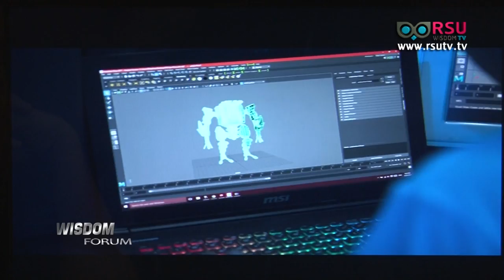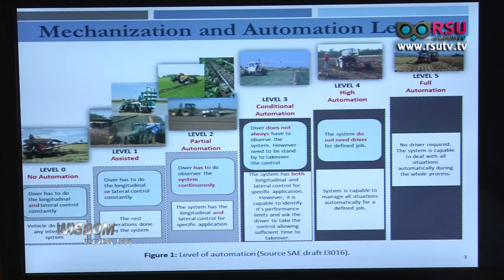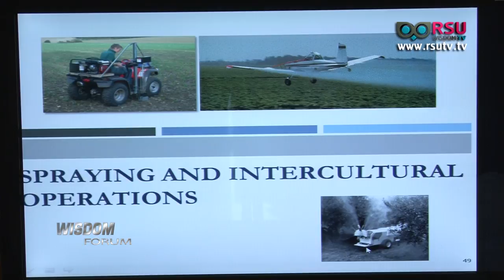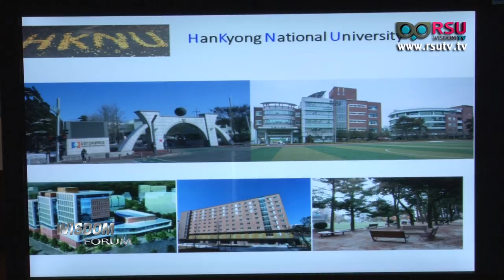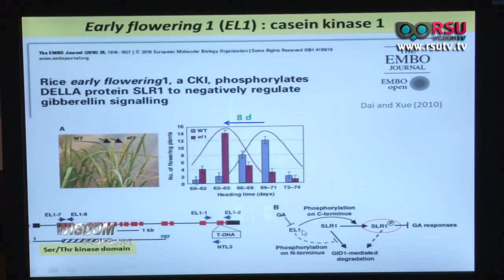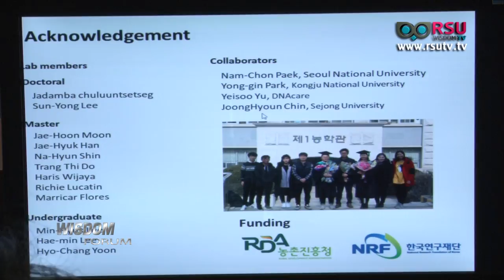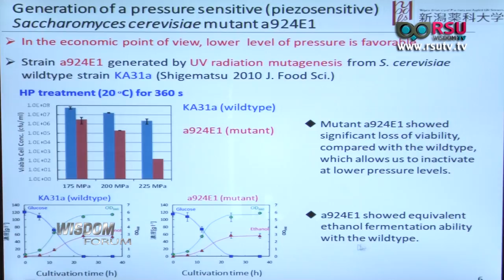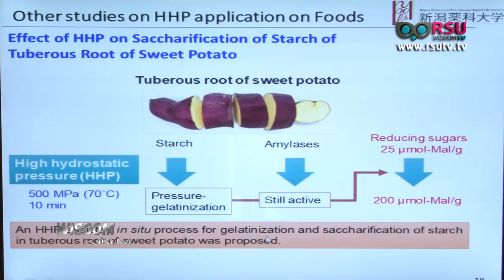3.การประชุมวิชาการระดับนานาชาติ หัวข้อ "Agricultural Innovation for Sustainable Futur" (4 พ.ค.61)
รายการ Wisdom Forum : การประชุมวิชาการระดับนานาชาติ หัวข้อ “Agricultural Innovation for Sustainable Futur” ณ ห้อง 801 อาคารอาทิตย์อุไรรัตน์ (อาคาร 1) มหาวิทยาลัยรังสิต

เผยแพร่วันศุกร์ที่ 4 พฤษภาคม 2561